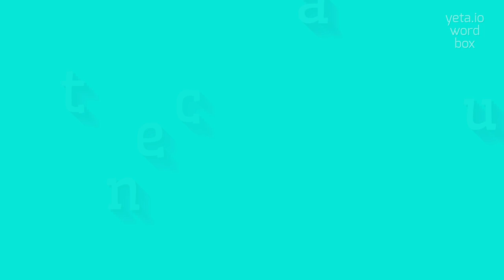How to say "centaur"! (High Quality Voices)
Watch in this video how to say and pronounce "centaur"!